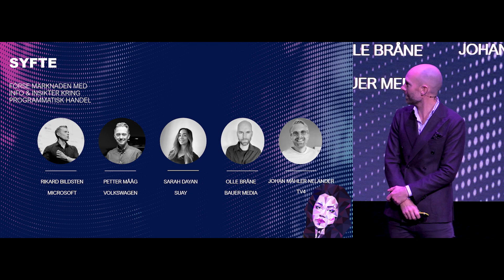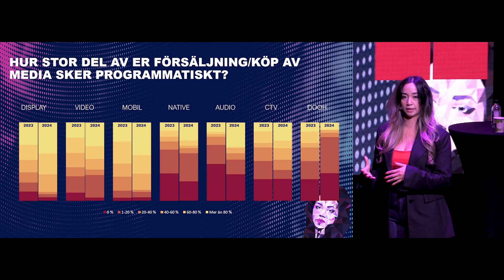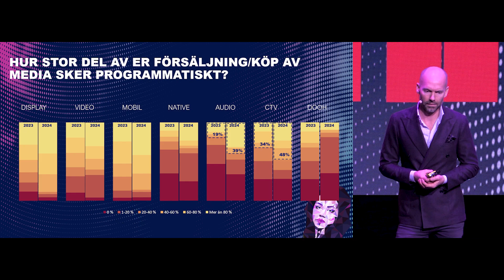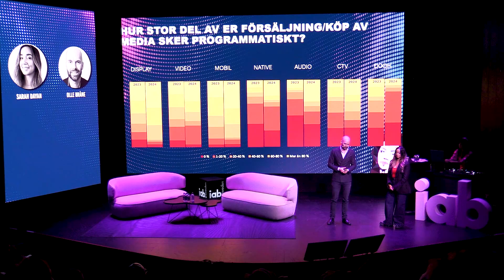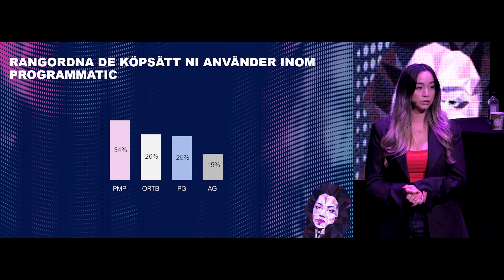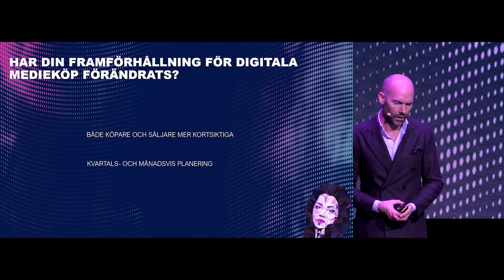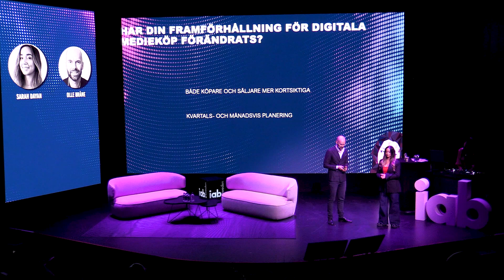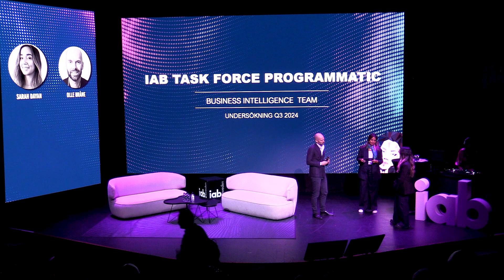Programmatic 2024 del 3: BI-gruppen